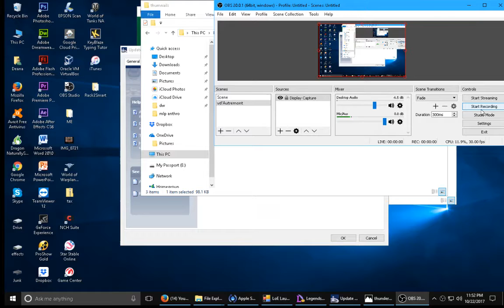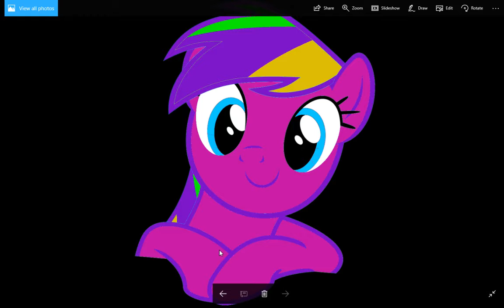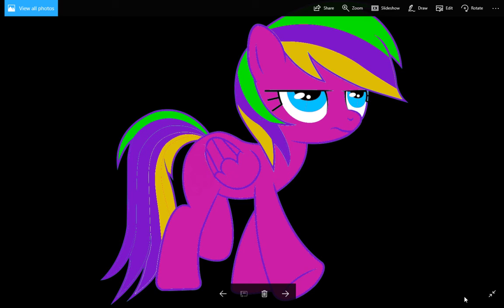I Am Taking A Little Time For Myslfe